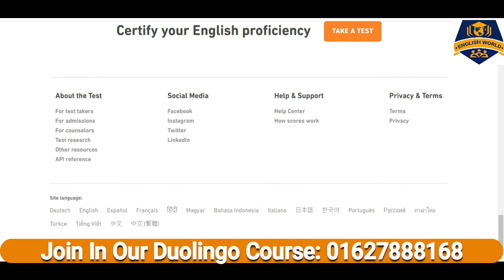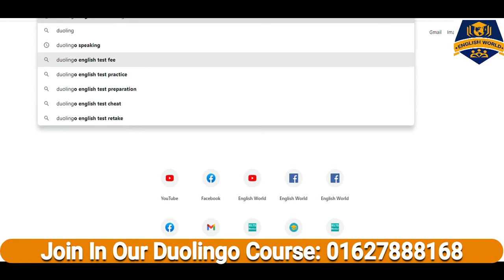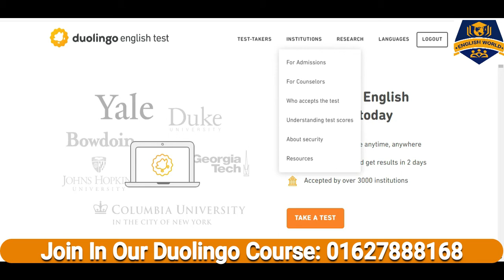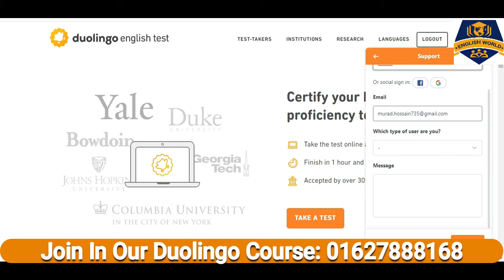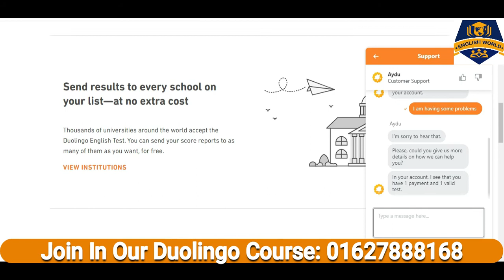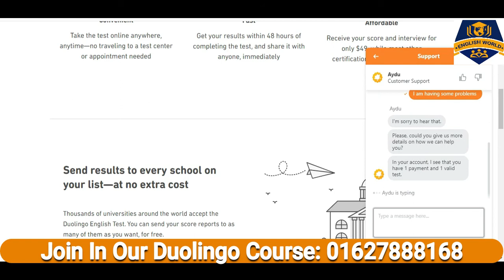Duolingo English Test - How To Get Support? Asking For Refund.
In this video, I am going to talk about the Duolingo Refund policy and how to get all types of support in the Duolingo English Test. I am going to show you step by step how you can ask for a refund and you can talk to their support team directly. To learn this process very easily, watch this lesson properly.

🎓Join in our Duolingo English Course!
Book Your Seat Now: 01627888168 ( Whatsapp Number )
Duolingo Regular Course: 4,500/-
Duolingo 1 to 1 Private Course: 10,000/-

🎓Course Details : (Duolingo Regular Course)
 Course Duration: 15 Days
 Overall 16 Classes.
 3 Sessions in a week.
 Session Duration: 1 Hour.
 Private Batch ( Only 6-8 Students)
 Course Fees: Only 4500/-
  Free Course materials.

 Overall 16 Classes.
 3 Sessions in a week.
 Course Fees: Only 10,000/-
 Free Course materials.